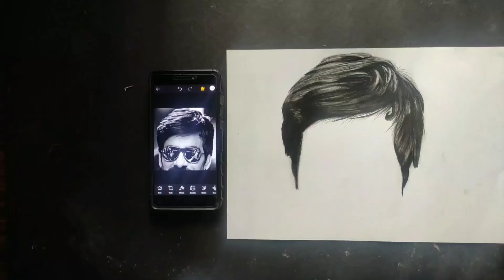How to draw a realistic hair easily || step by step full tutorial for beginners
Hello guys
   I'm shankar hope you all are doing well, so today I explained about hair tutorial , by using
CHARCOAL PENCIL ,step by step  easily anyone can understand by subtitles , easy and fastest method for hair

Thanks so much support ♥️

Drawing books
Pencils
Charcoal pencil
Charcoal sticks
Kneabed eareser
Tombow monoeareser
Blending paper stumps
Fixative spray
 Tripod
Camera
My mic